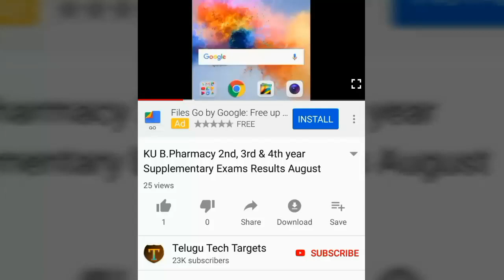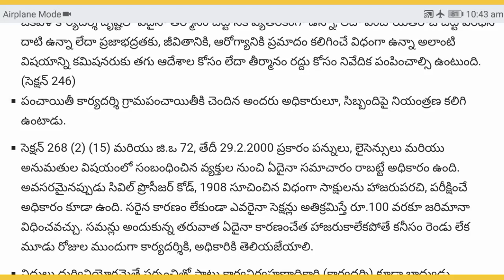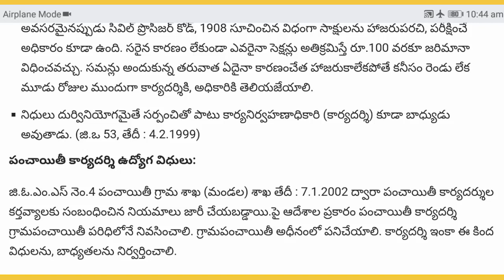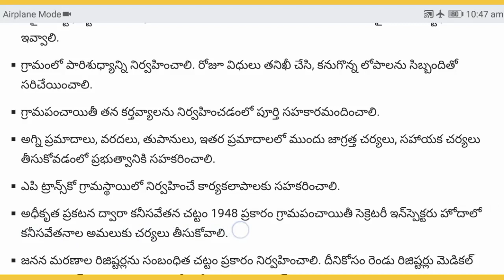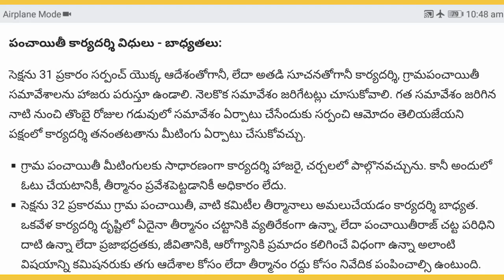AP Panchayat Secretary Recruitment 2019, Roles and Responsibilities of Panchayat Secretary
AP Panchayat Secretary Recruitment 2019, Roles and Responsibilities of Panchayat Secretary, State Central Government Schemes, Latest Current Affairs, AP Panchayat Secretary Recruitment 2019, Screening Test Model Question Paper, APPSC Group3 Syllabus